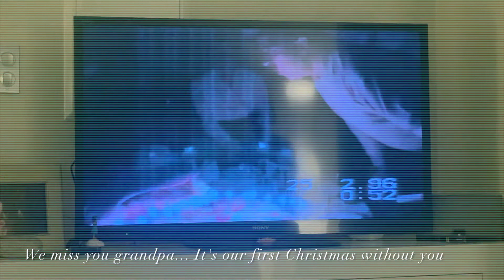VLOGMAS 24 & 25 DÉCEMBRE - JOYEUX NOËL !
MISS PAILLETTE'S VLOG- VLOGMAS 24 & 25 DÉCEMBRE - JOYEUX NOËL !

Hello, toi qui lis cette petite description je suis Victoria, j'ai 21 ans et j'étudie la psychologie. Après avoir traversé la jungle d'Instagram, flâné au dessus de l'univers des blogs j'ai enfin atterri sur la planète Youtube ! Je ne suis pas là pour dêtroner tes youtubers favoris mais juste pour te partager mon inspiration quotidienne. Enjoy !

Instagram de Julia : ju_muamakeup

Pour la première année je vous propose des Vlogmas au rythme d'une vidéos par jour jusqu'au 25 décembre.
N'hésite pas à liker, commenter, et partager pour m'aider à faire grandir ce projet.

THÈME DE LA VIDÉO : calendrier de l'avent, Advent calendar, rituels, calendrier de l'avent rituels, vlog, vlogmas, christmas time,dog, food, foodie, foodporn, foodlover, thanksgiving, makeup, orange makeup, Christmas lookbook, collaboration, Noël, sapin, cadeaux, gift, cadeaux de noël, chihuahua, cadeaux pour chien, hermes, luxe, luxury, table de Noël , christmas decor, deco

Tout commentaire désagréable, non constructif ou incitant à la haine sera supprimé
Pour une meilleure qualité de visionnage n'hésitez pas à choisir l'option HD dans les paramètres de la vidéo
La vidéo est montée avec Imovie
Miniature réalisée avec Canva
Photo miniature : by me
Musique utilisée : Youtube studio